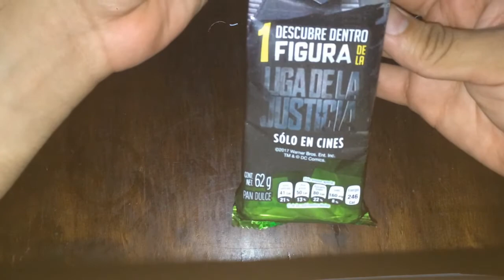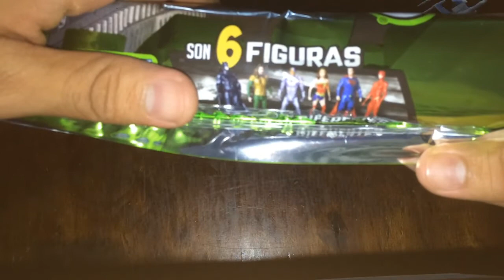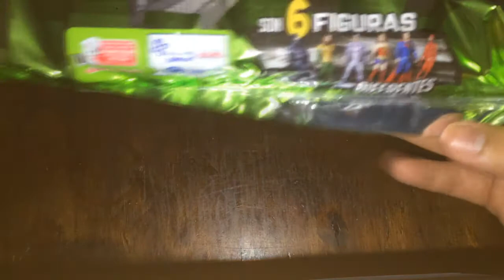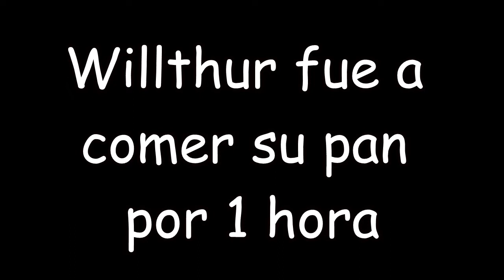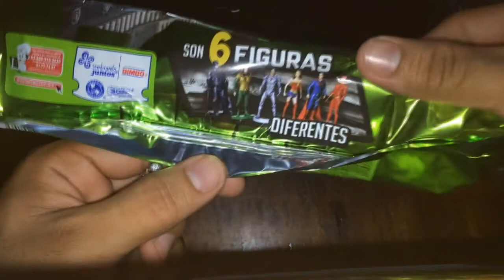Unboxing de los personajes de la JUSTICE LEAGUE | Willthur Random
"Un soldado en cada hijo te dió"

☢☢☢ Unete a nuestra comunidad "Willthur Vs Marvel and DC" ☢☢☢